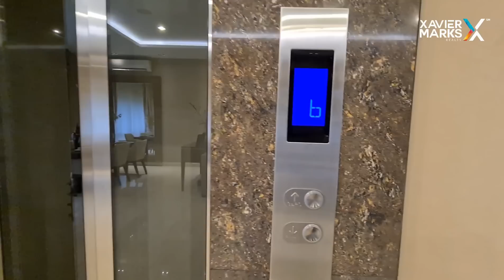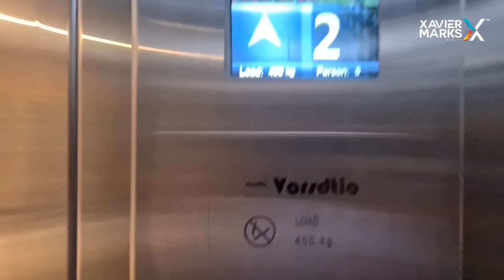(SOLD) EMERALD COVE TOWNHOUSE, 4LANTAI PAKAI LIFT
Townhouse siap huni, Gading Serpong
Tanah 144m2
Bangunan 334m2
Harga 4.2Man no furnish
Harga 5.2M dengan furnish